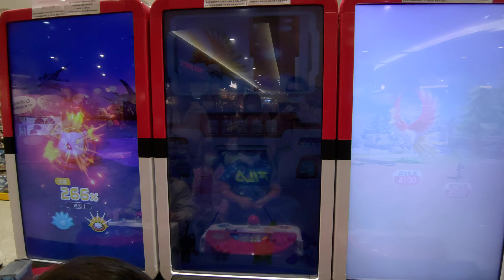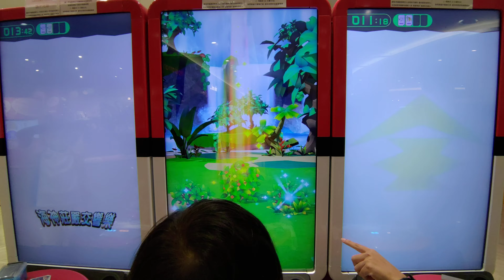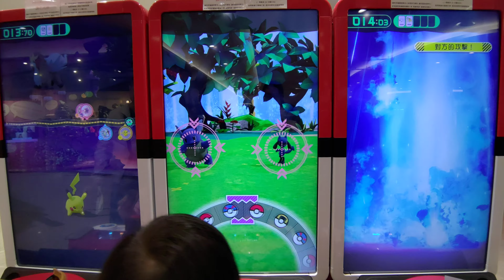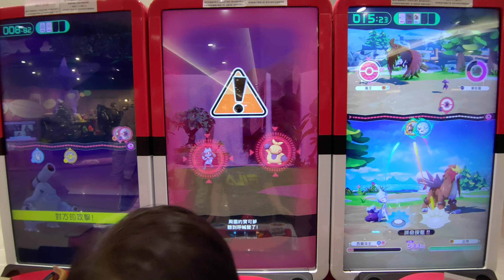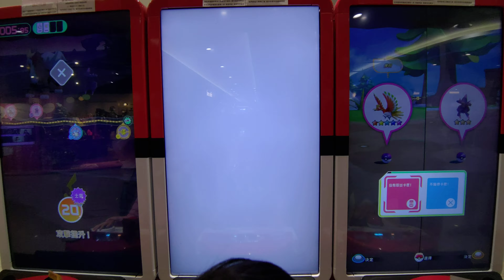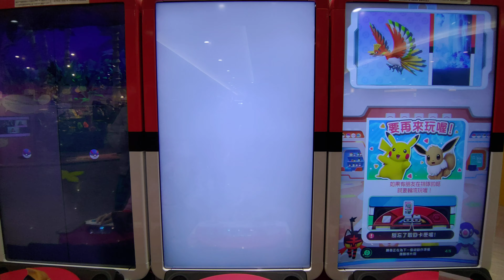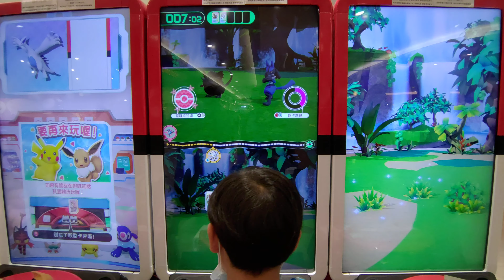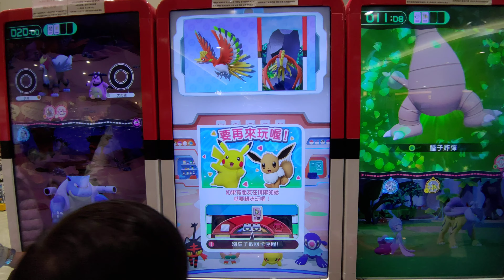[Pokemon Ga-ole 第1彈] 第10集 開場捕獲時間 一道擎天光柱 島神卡璞鳴鳴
※：本頻道為純遊戲畫面轉播實況，將作為歷史資料庫隨時調閱使用，並非生活紀錄性質，也就是說FB粉絲團還有IG跟twitter通通都沒有，所以抽獎也一樣是永遠都不會辦，敬各玩家版友們知悉。